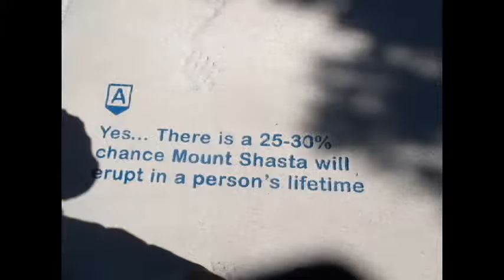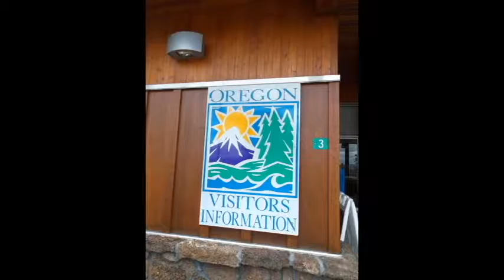Mount Shasta & Crater Lake July 10, 2016